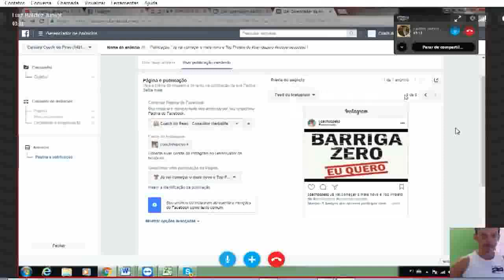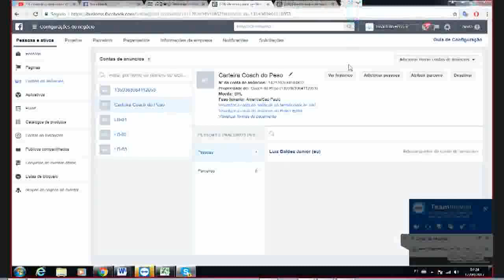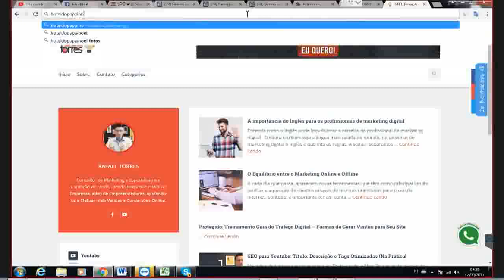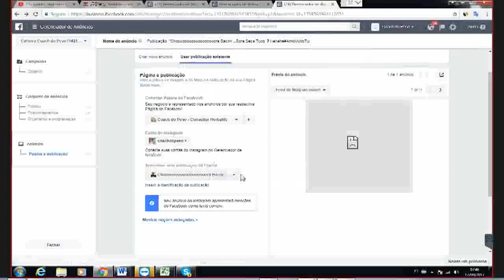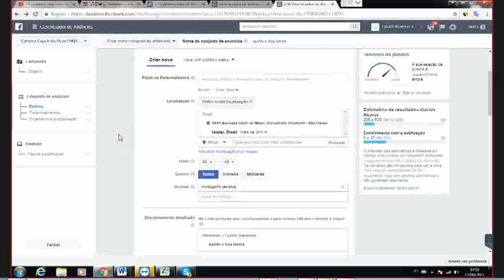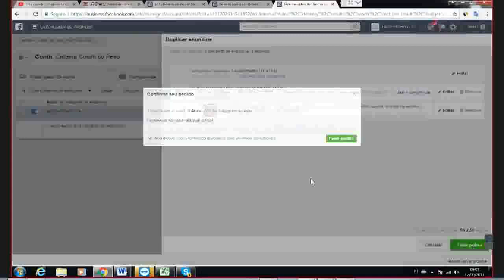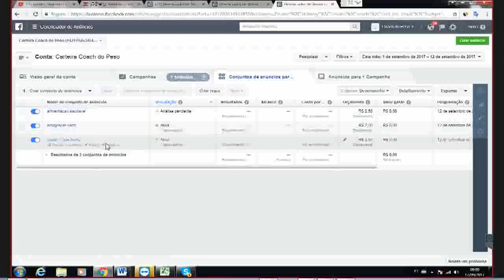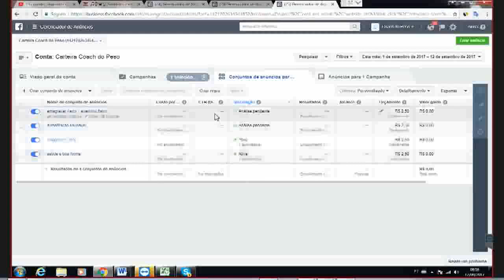Análise de campanha de Anúncios no FACEBOOK - Junior HERBALIFE